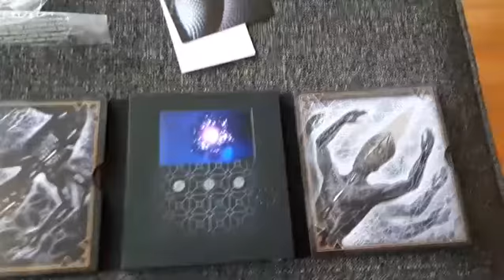Tool new album Fear Inoculum